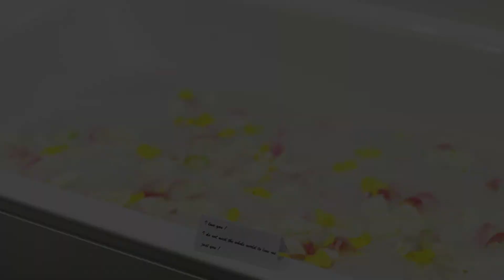Bath Amenity | Valentines at The Montcalm Royal London House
What better way to say "I love you" than with a relaxing bath butler experience at The Montcalm Royal London House. Whether you're newly in love or looking for another way to express the feeling of adornment  and appreciation; the hand selected bath bombs, essential oils and rose petals will sure get the message through.